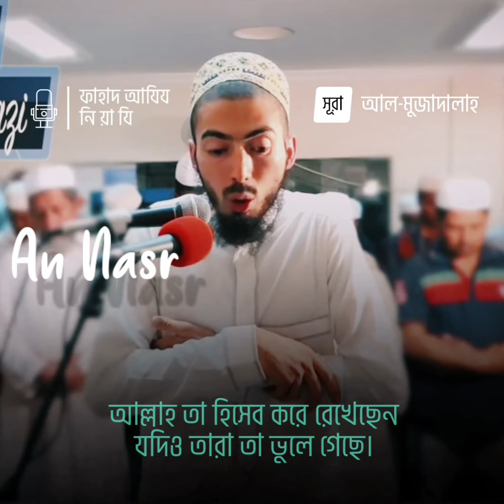সূরা আল মুজাদালাহ্‌ ⋮ আয়াত ১-৬